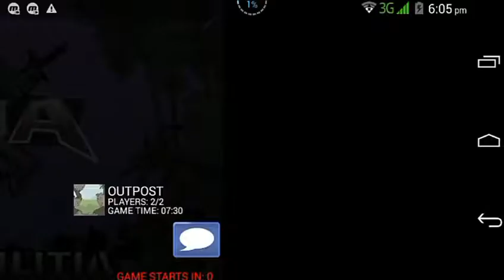Da2 Mini Militia gameplay with my frnd it gone epic at last ft. MathHd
Hi friends,

So i upload a new video a new gameplay
Playing with my rusty frnd he is rusty
Lol

So i finally maked a link of my channel:-

Please frnds give me some ideas for next video i will give u shotout please

Please on the bell icon

And

Never forget to do